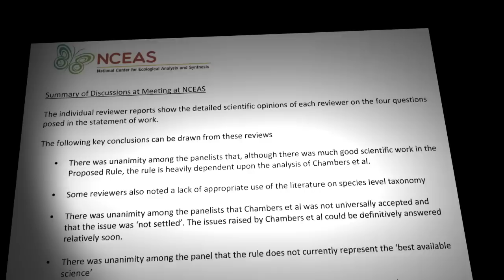Sally Jewell, Keep Your Word | Wolves and Endangered Species Act | WildEarth Guardians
Will you help wolves stay protected under the Endangered Species Act until they are fully recovered?

to tell Secretary of the Interior Sally Jewell to follow the science!

Video produced by Trip Jennings at BalanceMedia.TV, making campaign and non-profit media that matters.